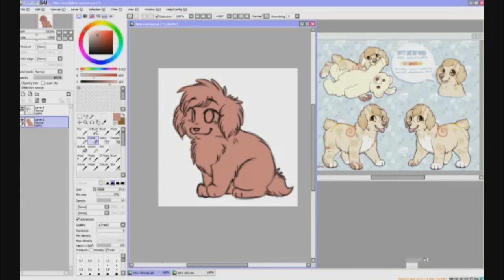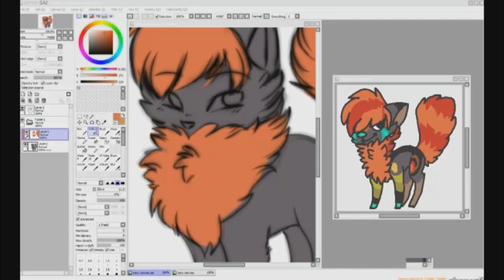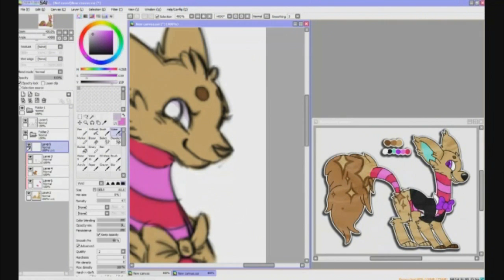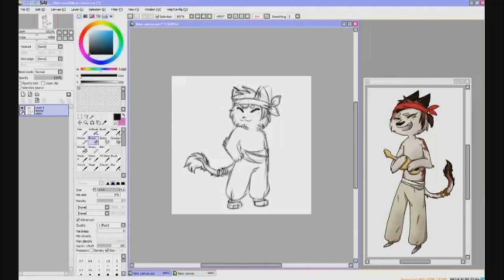Art Fight - Attacks 5-8 -Speedpaint-